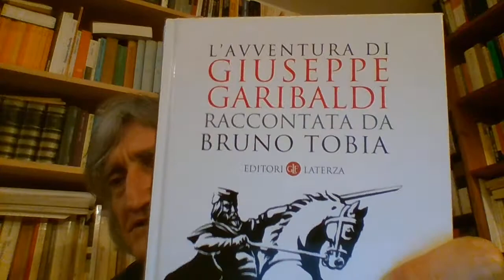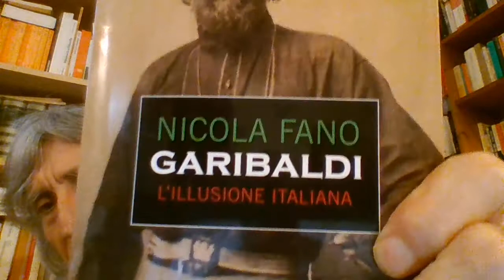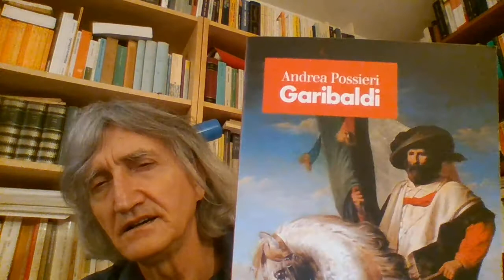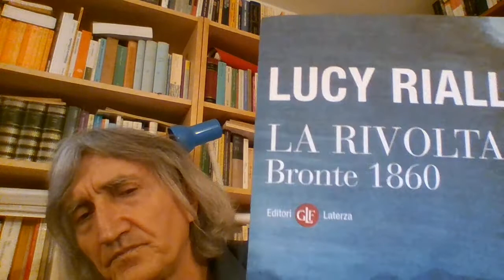Garibaldi e la spedizione dei Mille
C. Sandrelli - Giuseppe Garibaldi e la spedizione dei "Mille"